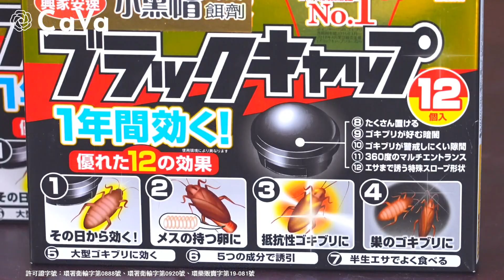蟑螂勇者已下線！日本滅蟑神器『小黑帽』大開殺！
👉日本銷售第一的「殺蟑神器」興家安速小黑帽
👍藥效持續1年超有感！
👏網友讚永遠不用再崩潰抓蟑螂啦！😨

許可證字號：環署衛輸字第0888號、環署衛輸字第0920號、環藥販賣字第19-081號